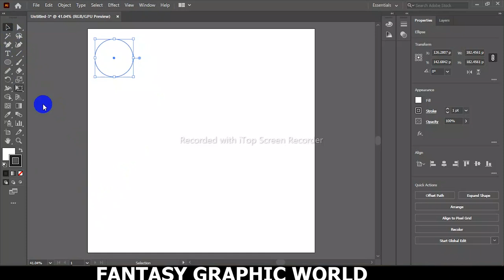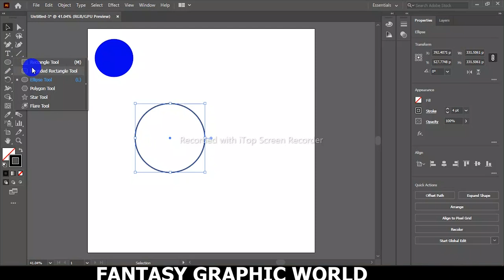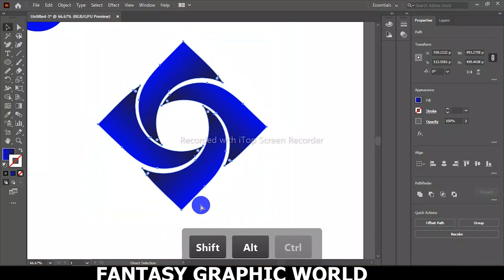Design a Beautiful Blue Floral Logo in Minutes! in Adobe Illustrator| Gradient| Easy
Guys, In today's tutorial I have showed a Blue Floral Logo in Adobe Illustrator. Like this tutorial?